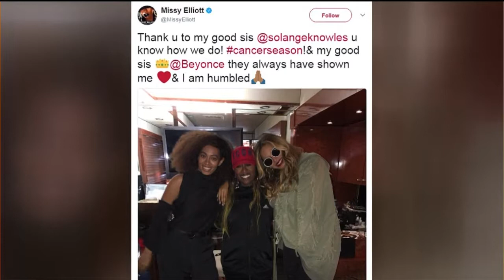Hot Headlines: Princess Diana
Cambi has the latest news on Hot Headlines.